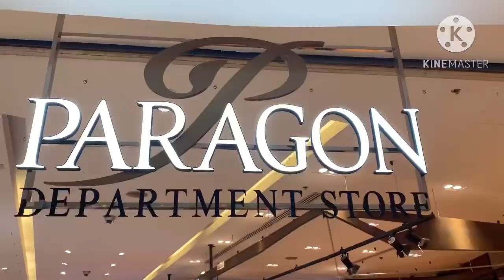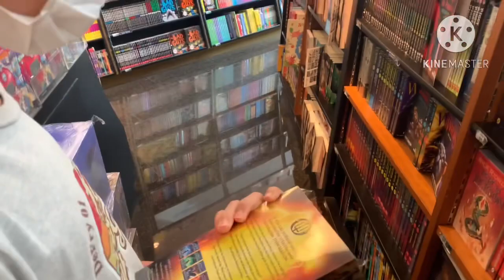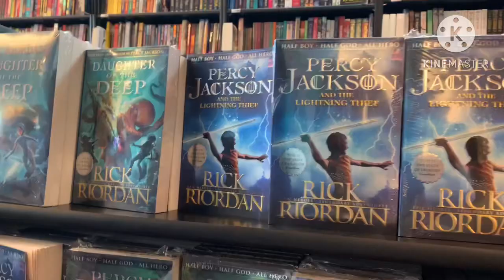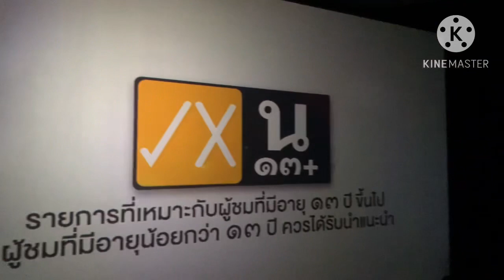Most requested ng Favourite Daughter ko | Sunday Bonding before vacation ends | Siam Ocean World